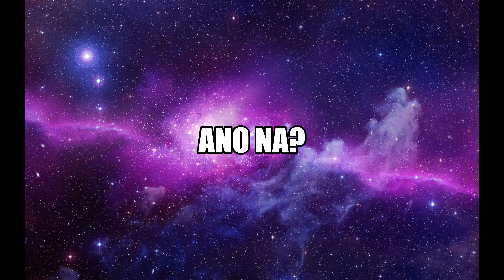ANO NA? - MEJJ (prod. by Sedivi)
312 CLAN🔥

i don't care if no one listen to this shit

minding my own business
Trip ko kung di mo trip bye 👌😚
sariling oras ang nasayang!!